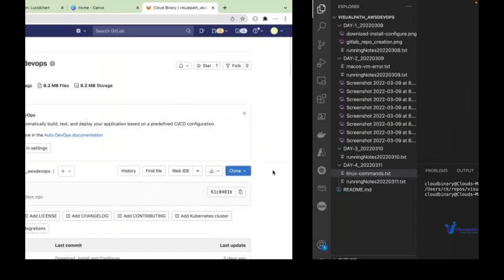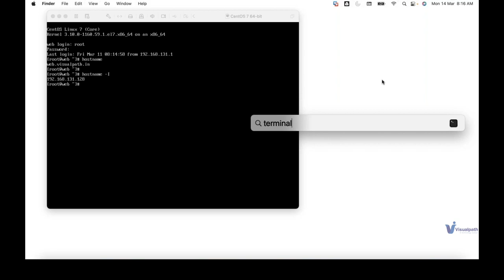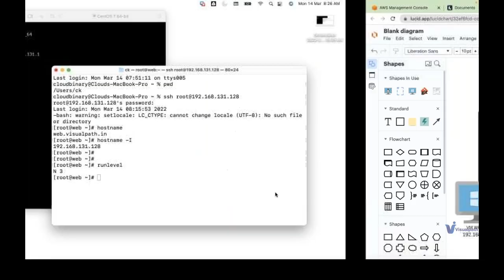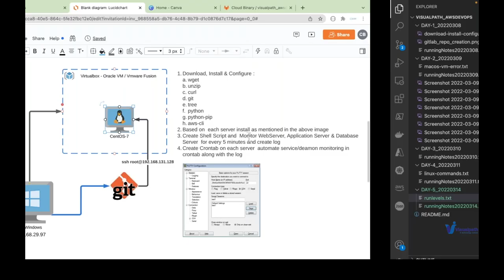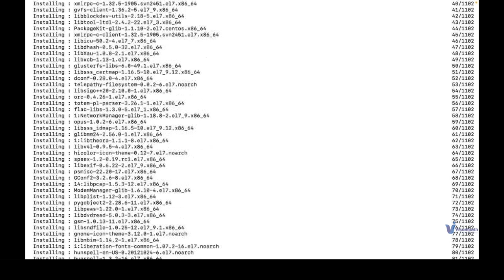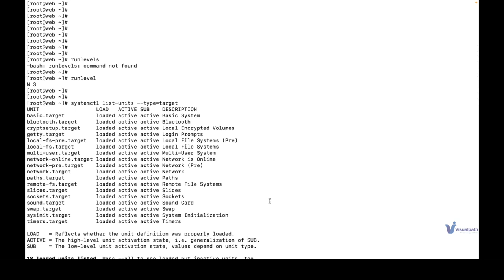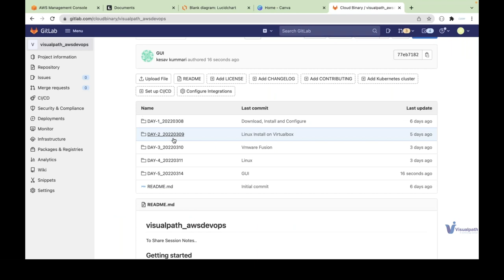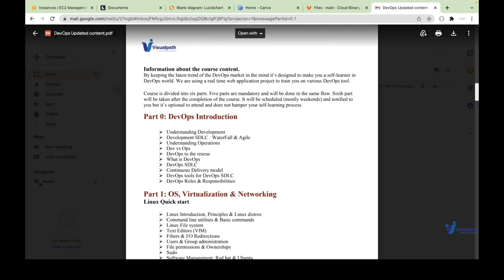DevOps Online Training Live Recorded Demo Session by Visualpath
DevOps lifecycle like Docker Jenkins, Docker & Kubernetes,Terroform ,GIT, Ansible, SaltStack and Chef used by a DevOps Engineer for automating multiple steps in SDLC. During this course, our expert DevOps instructors will help you:

1. Understand the concepts and necessities of DevOps
2. Understand the need for DevOps and the day-to-day real-life problems it resolves
3.. Learn popular DevOps tools like Jenkins, Ansible, Git, Docker & Kubernetes,Terroform
4. Implement automated system update, installations and deployments
5. Learn Virtualisation Concepts
6. Configuration deployment and packaging, continuous integration using GIT
7. Fine tune Performance and set-up basic Security for Infrastructure
8. Manage server operations using Code which is popularly known as Infrastructure as a Code
9. Understand the need for and concepts of Monitoring and Logging.

Watch Online Recording demo session of DevOps Online Training course by Visualpath